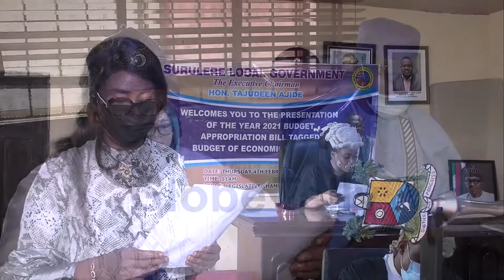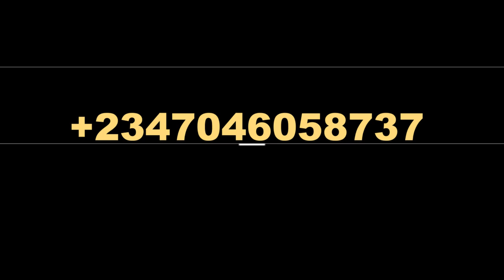SURULERE COUNCIL CHAIRMAN PRESENTS FISCAL BILL TO LEGISLATURE